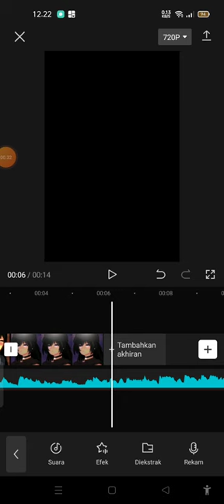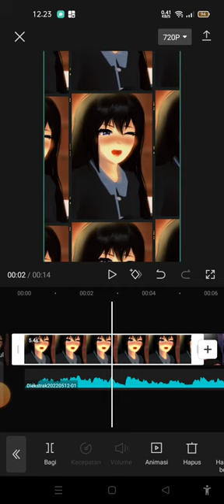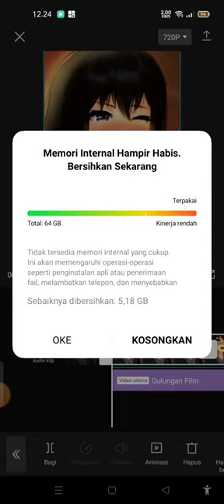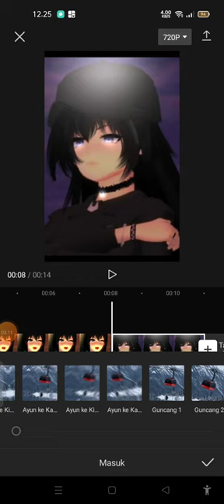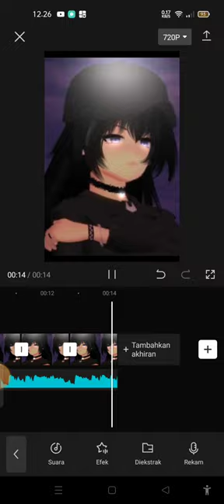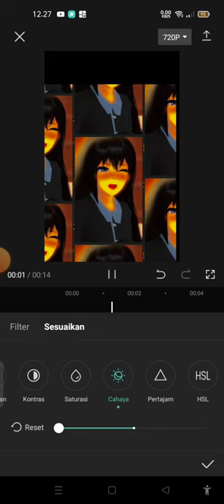"CARA EDIT CAPCUT SIMPEL❗ TONTON SAMPAI HABIS GAYS💘" ada yg komen bukan jedag jedug gays